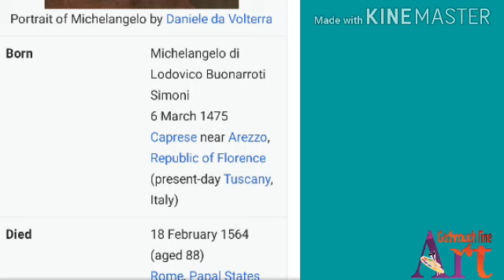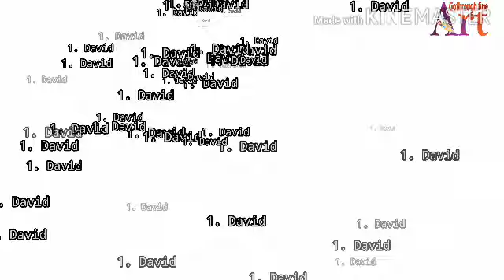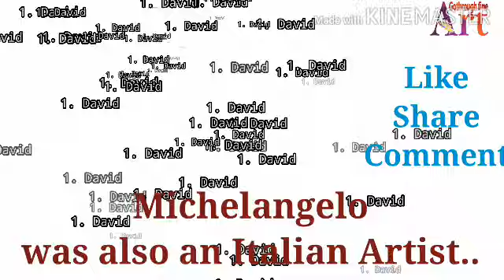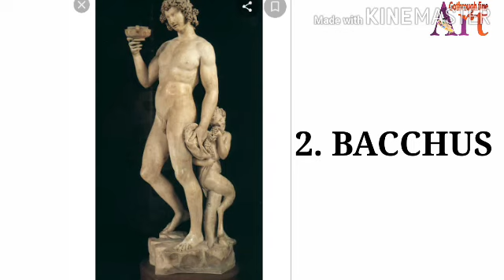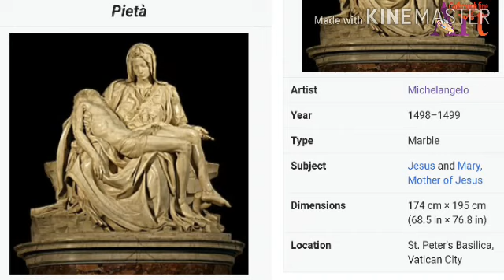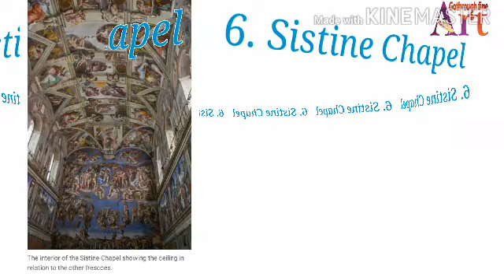Michealangelo /Italian artist/ High Renaissance / bacchus/ David /Pieta/ Gothrough fine art /Vatican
A very warm welcome to all of my lovely students and friends.
Today I uploaded a video which is very important for NTA NET, KVS, NVS, PGT, TGT Dsssb , FINE ART OR DRAWING TEACHER exam.This VIDEO WILL be provided on MCQS.YOU WILL GET imp. QUESTIONS.

V.V. IMP FOR dsssb fine art drawing teacher pgt exam.Without your support I am not able to upload my video.
So please spread your love.

 Sharing is always a mantra that helps you to success in anything.If you like the video please press the thumbs up button. Also leave us your valuable feedback in the comments below.

☆》IRA CHOWDHURY FULL INTERVIEW :

● Also watch DSSSB previous video.